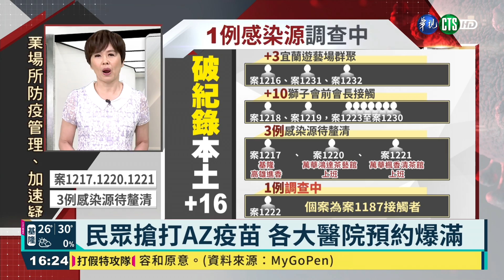【台語新聞】民眾搶打AZ疫苗 各大醫院預約爆滿｜華視台語新聞 2021.05.12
本土疫情升溫，甚至出現不明感染源，所以現在民眾都很擔心疫情會擴散，原本沒什麼人打的疫苗，現在各大醫院預約都爆滿，亞東醫院甚至加開下午門診，多派一個醫生協助消化增加的人流，在南部聯合醫院，也是擠滿預約民眾來領號碼牌，現在全台AZ已經打了超過10萬劑，全民防疫不敢鬆懈。